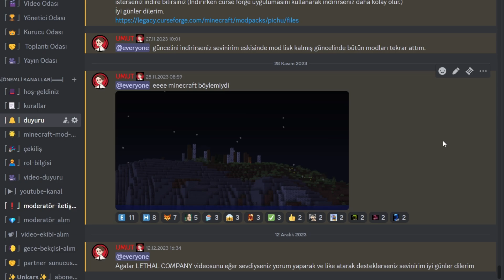MİNECRAFT 1.20 Hulk Mod | HULK VS WARDEN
Merhaba
Bu gün sizlere en güncel mc sürümünde modlanmış olan ve oynamaktan çok ketif aldığım her yeri yıktığım bütün blokları parçaladığım hulk modunu tanıttım. Ender Dragon ve Warden ile Hulk olarak savaştım çok eğlenceli bir video oldu.

Kanalım 👉  @Unkars